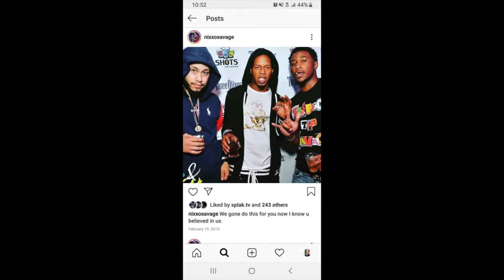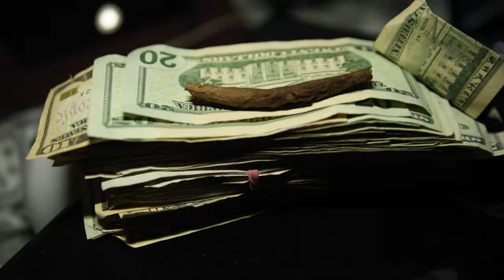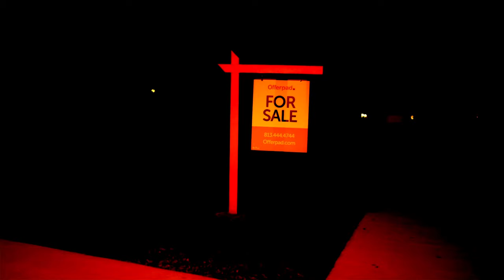Nixxo savage SAD DAY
RIP BJ my brother for life... we
got put the hammers up we gotta spread the love we got get up
out the hole and put the homies on. lets light a candle up Long Live B!!